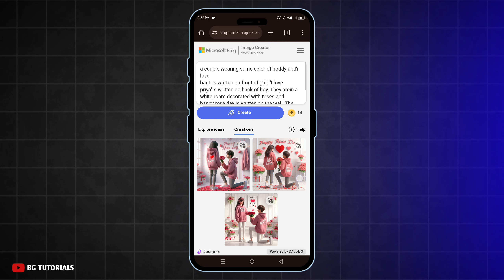How To Create Happy Rose Day Couples Name Photo Editing | Ai Image Generator